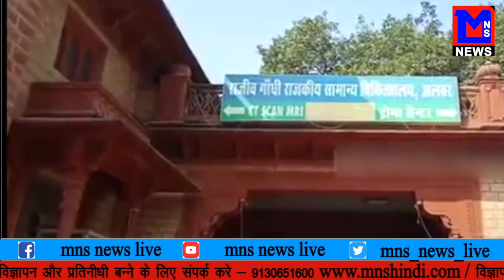MNS NEWS LIVE IN HINDI नौकरी ना लागने के ४ दोस्तों ने की ट्रैन के आगे कूदकर आत्महत्या